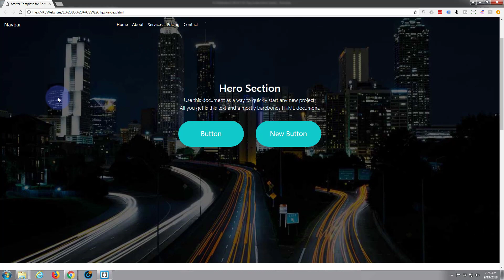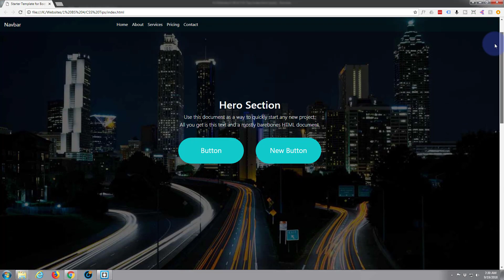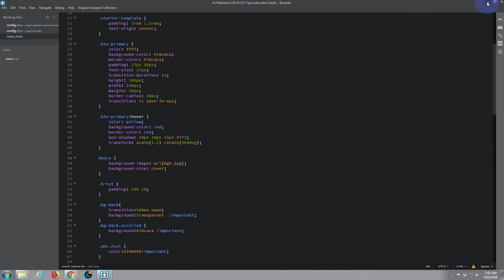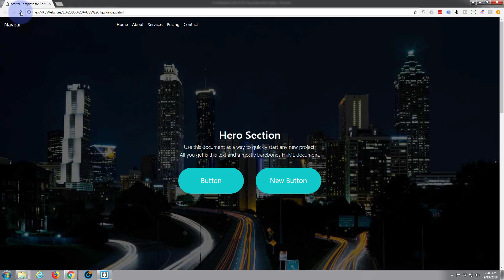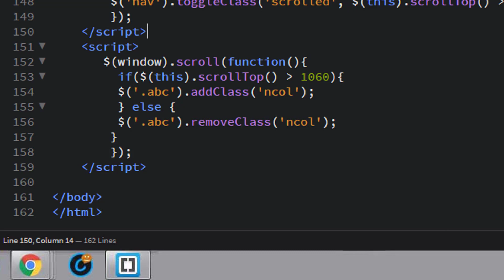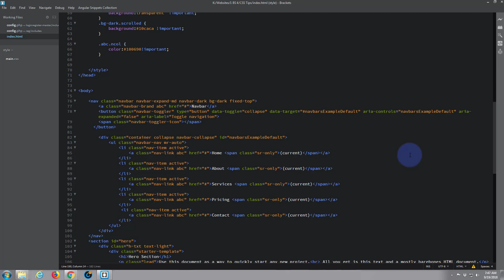Bootstrap 4 Change Nav Link And Nav Brand Color On Scroll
Bootstrap 4 Change Nav Link And Nav Brand Color On Scroll. In this video we are going to customize a Bootstrap 4 website using the brackets text editor. Bootstrap 4 is an awesome platform, it's really fast loading and lightweight, if you are not creating a blog or e-commerce store I would recommend it over WordPress every time. Brackets text editor is a fantastic free code editor that can be used for editing just about any type of code. Brackets is really easy to use and has many free extensions that make coding a bootstrap site really quick and easy.